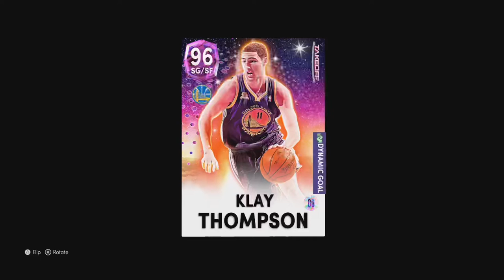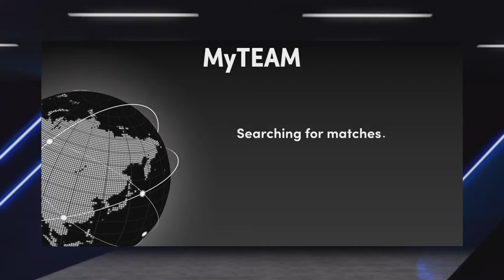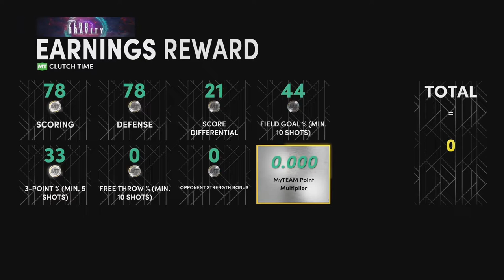KLAY IS MID!! Pink Diamond Takeoff Klay Thompson Gameplay NBA 2K22 MyTeam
Da warriors are insane this season